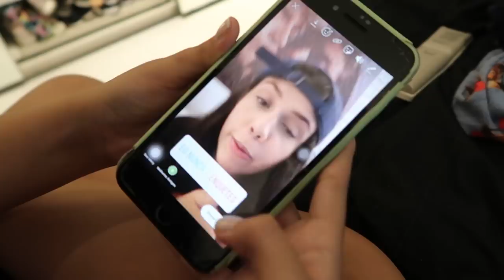TROQUEI DE VIDA COM A MINHA NAMORADA POR 24 HORAS!